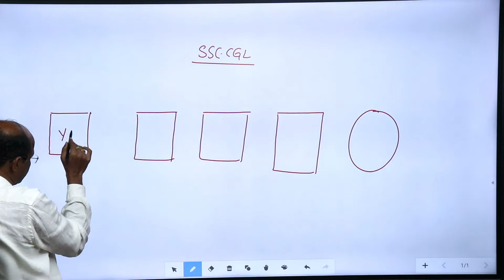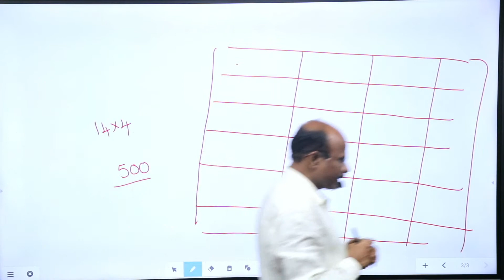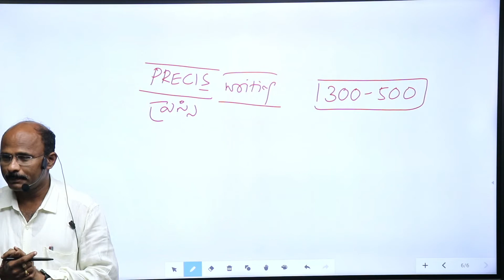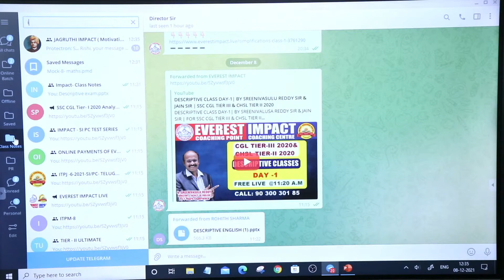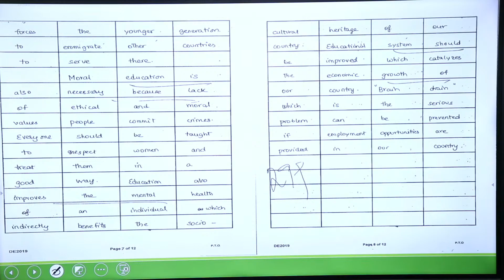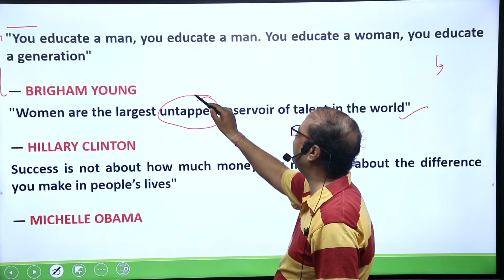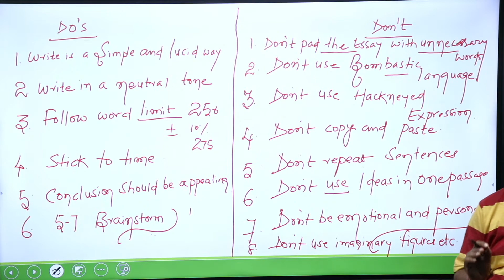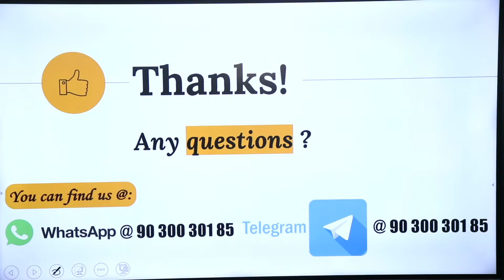DESCRIPTIVE CLASS DAY-1| BY SREENIVASULU REDDY SIR & JAIN SIR | SSC CGL TIER III & CHSL TIER II 2020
DESCRIPTIVE CLASS DAY-1| BY SREENIVALUSA REDDY SIR & JAIN SIR | FOR SSC CGL TIER III & CHSL TIER II

Want to crack SSC CGL CHSL MTS CPO, AP-TS Police SI Constable, Bank PO Clerk, FCI, or all major govt. recruitment exam in your first attempt?

Join our top-notch online classes coaching for all major competitive exams with live and personal classes coaching online HD video classes covering quant, reasoning, English & general awareness by the Telugu Speaking States Best Faculty of EVEREST IMPACT Online Coaching for success-oriented preparation.

👉 To get the pdf of the above class, Download the 📲 EVEREST IMPACT App from Google Play Store (Click the link below)

OUR BEST SELLING ONLINE COURSES

👉SSC COMPLETE LIVE BATCH - 10 (12 MONTHS)(TIER - 1 + TIER - 2 + TIER - 3)👉

Channel Description:-
Everest Coaching point is a premier institute with unmatched leadership in competitive exam preparation. We are known for our eximious teaching. Our high profile team has substantially produced many successful aspirants and now on a path-breaking sacred mission to produce many such successful stints at our state-of-the-art institute in Dilsukhnagar. .

👉Our Regular updates, and classes links follow our Telegram Channel